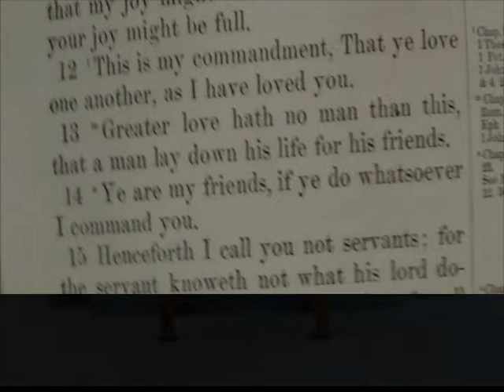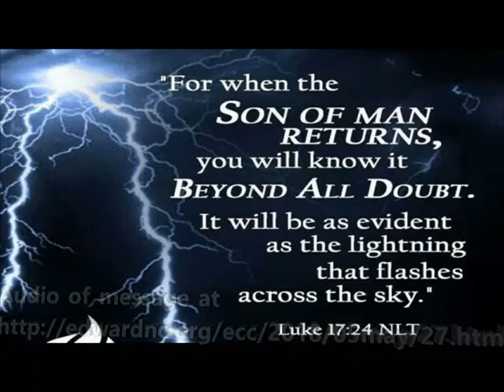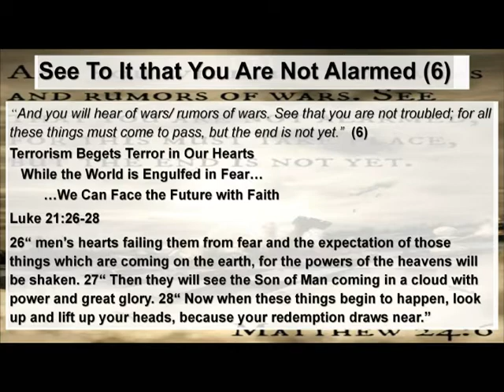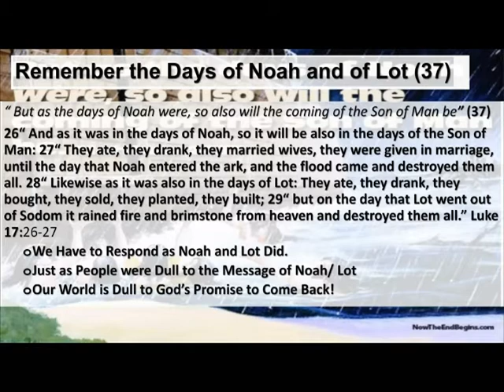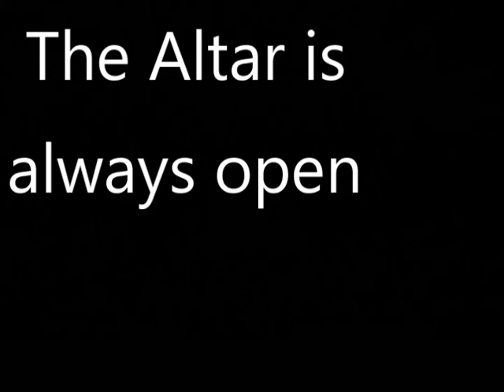Excerpts from: Living in the light of His coming